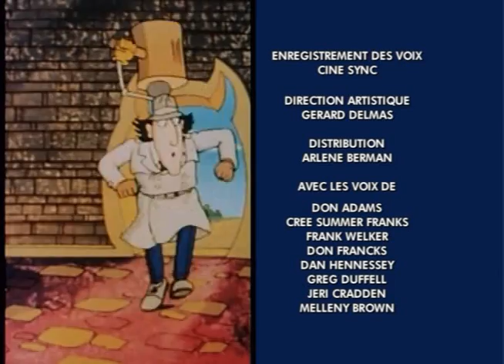Inspecteur gadget - La malédiction du Roi Touta [FR]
Episode 1 de la série culte des années 80 franco-nippone "Inspecteur Gadget"